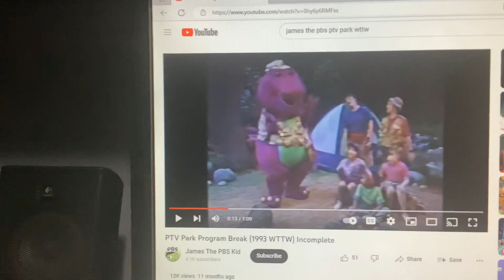Barney & Friends PBS